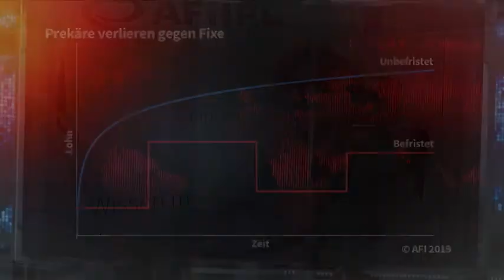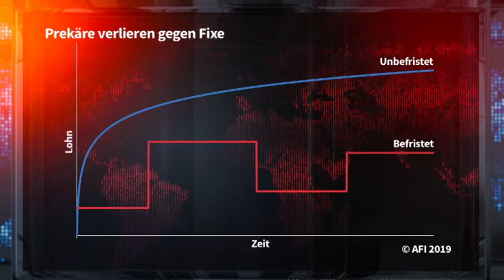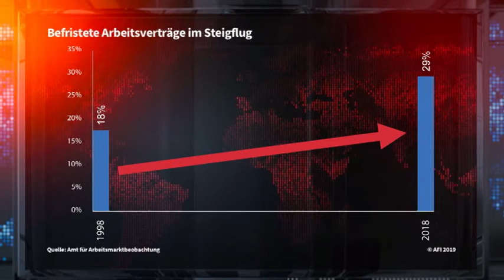Arbeit & Lohn: Unsicherheit schadet (Folge 28)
Fragen wir das AFI (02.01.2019)